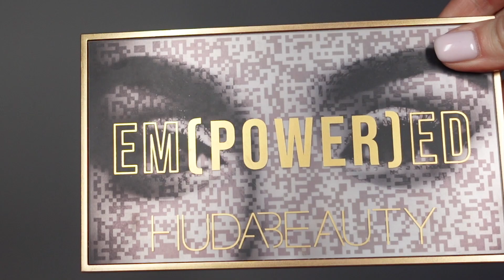samo rotační foukací kartáč ETA + smokey linky /aka-jdeme se dát do kupy/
Ahoj
V dnešním videu vám ukážu samo-rotační foukací kartáč od Ety, který je můj the Best na foukačku.
Cena vs. Výkon 👌
Hodím vám sem i link, když by si někdo z vás chtěl udělat radost kulmofén ETA
A nesmí chybět ani líčení a to s tužkou od nude stix
Nejen že si s ní uděláte super linky ale můžete ji použít i jako podklad na smokey eyes ale to vám ukazuje zase v jinem videu.
💋Mirka